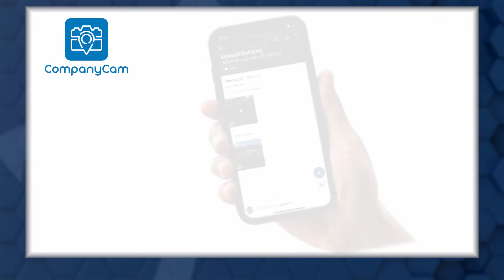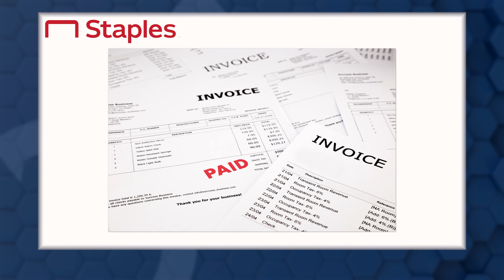Processes, Culture, & Training Transformed Air One Air Conditioning, Heating, & Plumbing! | SGI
$1.8 Million at 15% Net: How Rocky & Trina Lozano Transformed Air One Air Conditioning, Heating, & Plumbing in Colton, CA, by Implementing Processes, Prioritizing Culture, & Training Consistently.

Today’s show is a great discussion with Rocky & Trina Lozano of Air One Air One Air Conditioning, Heating, & Plumbing in Colton, California. For years, they lived the life of many contractors, working way too many hours, tied to the business, and never making more than just a living.  Over the last three years, Rocky & Trina have transformed Air One completely. They’ve implemented processes & procedures, prioritized culture, and train consistently. As a result, the company has enjoyed unprecedented success.  Last year, they did $1.8M in sales at 15% net.  Hands down their best year.

Best of all, Rocky & Trina have been able to go on vacations and enjoy life!  They’ve learned how to run their business from a beach in Cancun—because they trust their team. Rocky & Trina had some great information to share, such as how they’ve tripled their flipped leads and now enjoy a companywide closing percentage of almost 70%. Also, they share information on a marketing tool, exclusive to SGI members, that generated $380K in sales during their offseason—and it only cost them $20K to do. And they talk about a new tool that’s helped them hire smarter, that’s also improved their culture.

The Successful Contractor Podcast is powered by Success Group International (SGI).  A show for residential contractors about residential contractors. We chronicle business journeys, share insights, and celebrate successes in this wonderful industry.

CompanyCam:
CompanyCam is mobile-app created for contractors, by contractors.  Users can take unlimited photos with it, which are location and time stamped, sent to the cloud, and stored securely. Every photo is organized by project and instantly available to your team, allowing you to see what's going on anytime, anywhere. SGI members enjoy an exclusive rebate with CompanyCam; plus, they are offering SGI members a free, 14-day Pro Trial, risk-free!  Want to walk through it with us?

pulseM:
pulseM is the #1 Review generation platform built for Home Services. Majority of SGI members use pulseM for Google Reviews, Customer Communication through text messaging and much more. For more information please visit pulsem.me.

Staples:
Stocking your office shouldn’t be difficult. Multiple vendors with separate invoices can create more work than you might realize. Staples aims to be your one source for everything your business needs. As an SGI member, you will receive access to StaplesAdvantage.com; 3,000 aggressively-priced items; up to 30% off List Price on the products you use most; Dedicated Account Management and award-winning Customer Service; FREE next-business-day delivery on orders over $50; plus a generous rebate!

- Want more Successful Contractor Podcasts - click here and stream from any podcast provider you like

- Book a One-on-One Consultation with one of our SGI Contractor Business Advisors

The Successful Contractor Podcast, Powered by Success Group International (SGI), is a show for residential contractors about residential contractors… We chronicle business journeys, share contracting business insights, and celebrate successes in this wonderful industry of home services in HVAC, Plumbing, Electrical, and Roofing.